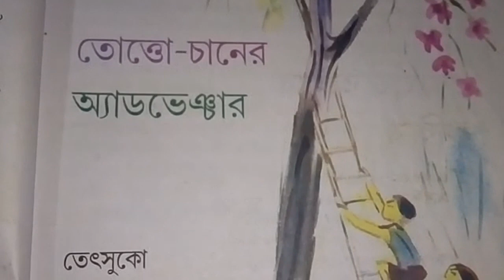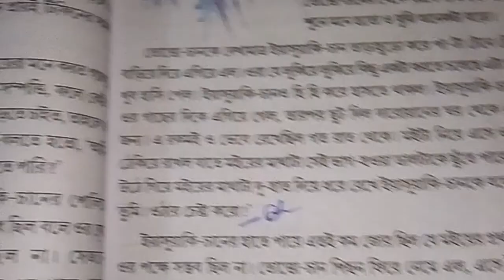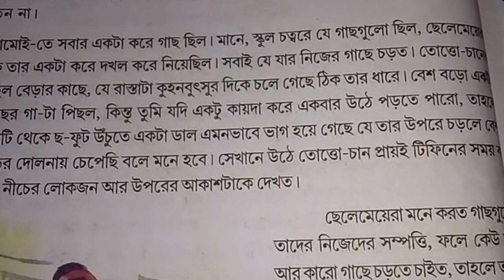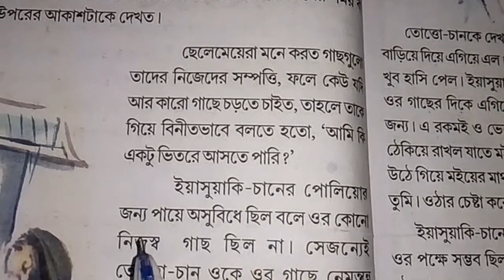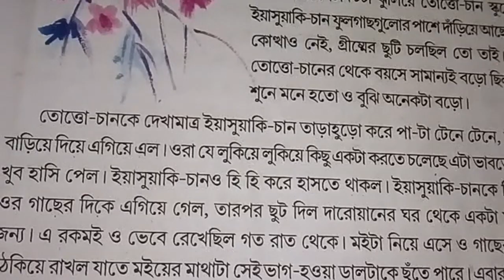Class 4 bengali tottohaner adventure story in bengali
class 4 bengali tottocjaner adventure story in bengali